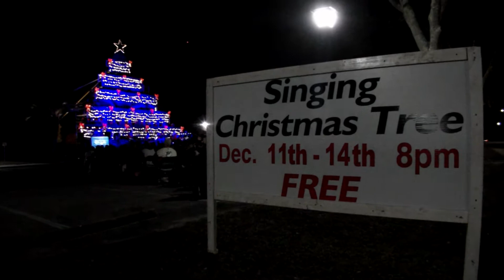Singing Christmas Tree 2019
Jacksonville, FL
The Church At Argyle

Samsung WB850